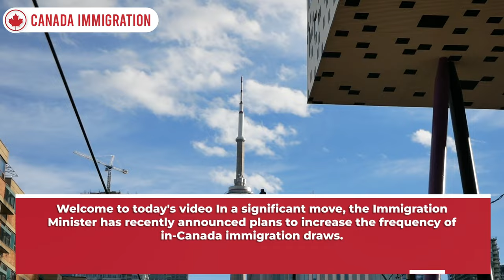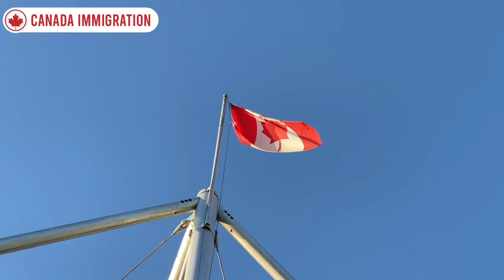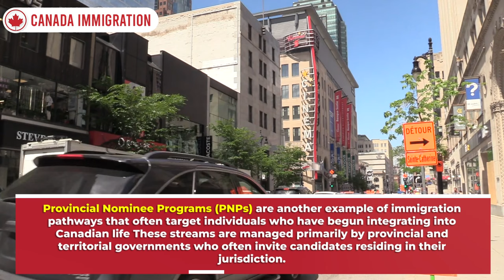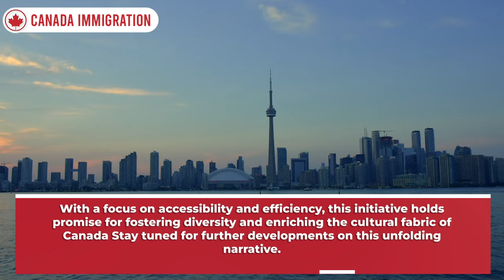Canada Immigration Minster Big Announcement on CEC Express Entry Draws : Marc Miller | IRCC